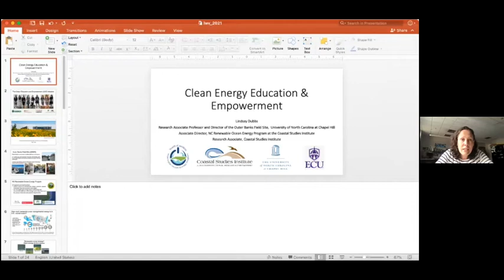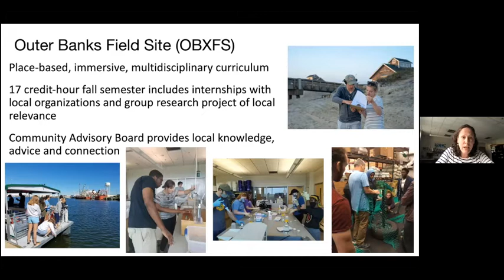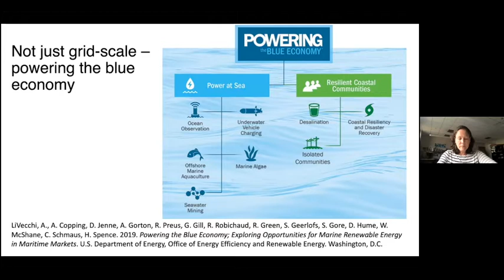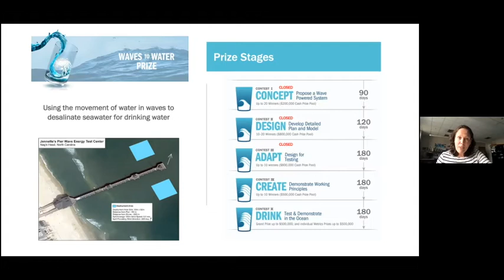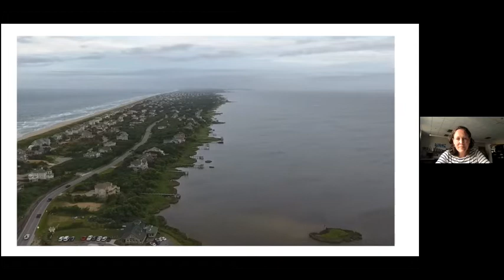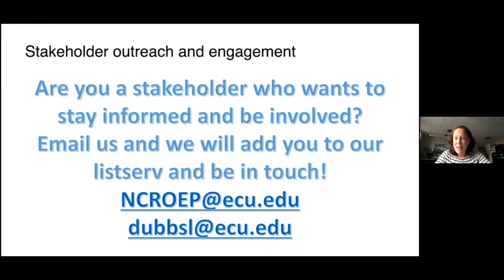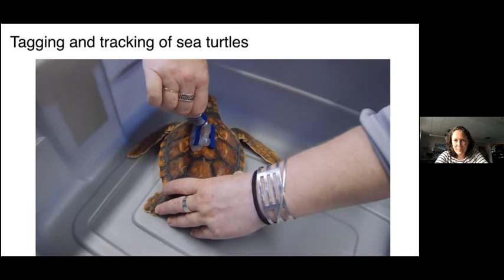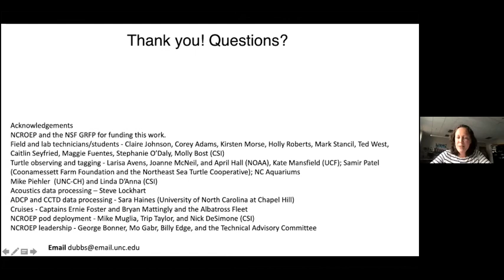LWV of Dare present "Hot Topic": Dr. Lindsay Dubbs on Clean Energy Education and Empowerment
Dr. Lindsay Dubbs of the Coastal Studies Institute will touch on her research and work of the Coastal Studies Institute (CSI). It is no doubt that Dr. Lindsay Dubbs has been an integral part of the Coastal Studies Institute since joining the team in 2012. She is now the Co-director of the UNC Institute for the Environment’s Outer Banks Field Site (OBXFS) hosted by CSI, and the Associate Director of the North Carolina Renewable Ocean Energy Program; but even in her earliest role as an ecology lecturer for OBXFS, it was clear that Dubbs had a passion for environmental research and education. Thus, it comes as no surprise that she has been named as one of nine women recognized to receive the U.S. Department of Energy’s (DOE) U.S. Clean Energy Education & Empowerment (C3E) Initiative Award.
The C3E Initiative is led by the DOE since 2012 in collaboration with the MIT Energy Initiative, Stanford Energy, and the Texas A&M Energy Institute with the goal of “closing the gender gap and increasing participation, leadership, and success of women in clean energy fields.” Dubbs was honored with the C3E Education Award for her efforts “on the front lines of education in a field that is critical to energy transition” at the Ninth Annual U.S. C3E Women in Clean Energy Symposium in December 2020.
In response to the news which broke Tuesday, ECU Integrated Coastal Programs Dean and CSI Executive Director Reide Corbett stated, “I am thrilled, but not surprised, that the Department of Energy has recognized Dr. Dubbs’ hard work, important accomplishments, and continued dedication toward education and the integration of her own renewable energy research into many aspects of her teaching. CSI is lucky to have such an enthusiastic and passionate educator helping lead academic programming and renewable energy research on our campus. Lindsay’s enthusiasm and endless energy are infectious and I, personally, appreciate her commitment to her students each and every year! I can’t think of a more qualified and deserving recipient of this important award.”